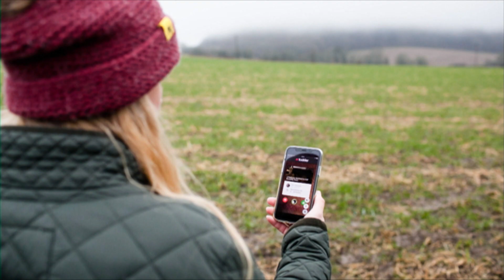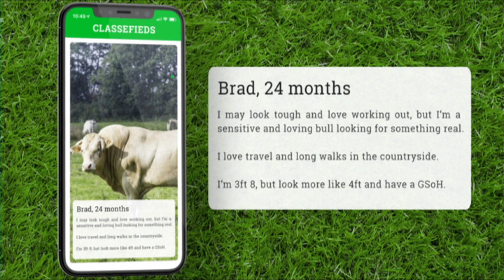TUDDER 14/2/19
Now, there's a new way for some to meet the ideal partner this Valentine's Day, if they're in the moooood for love!
The first ever match-making app 'Tudder' has been launched to pair up bulls and cows looking for bovine romance.